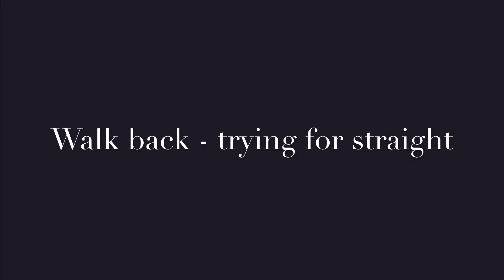365daysoflearning Day 140